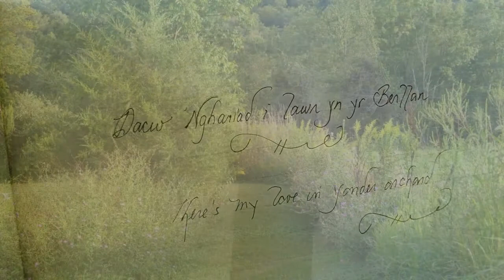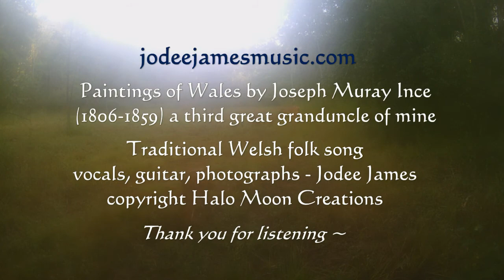Dacw Nghariad i Lawr yn y Berllan / There's My Love in the Orchard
Traditional Welsh folk song. Guitar, Vocals, Photographs: Jodee James, Halo Moon Creations. included are paintings of Welsh landscapes (one near Dolgellau, several from Breconshire including the River Usk, Llanfrynach, Brecon Beacons, a mill in south Wales, etc.) by Joseph Murray Ince (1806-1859) and though i might be a bit partial since he was a 3rd great grand uncle 😉 i can't help but feel his paintings display so well everyday life in Wales as he knew it.
xxx
The translation is somewhat like this -
There's my love down in the orchard
How i wish i was there
There's the house, there's the barn
there's the open cowshed door
There's the harp, there's the strings
What am i without someone to play it
There's the naive maiden
How much nearer am i without winning her mind